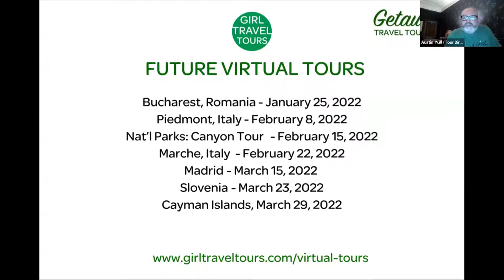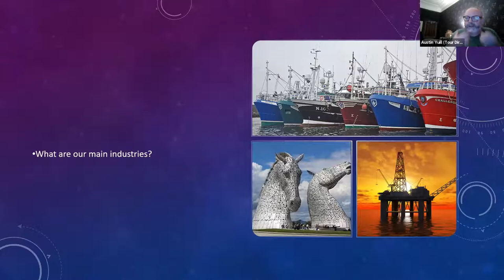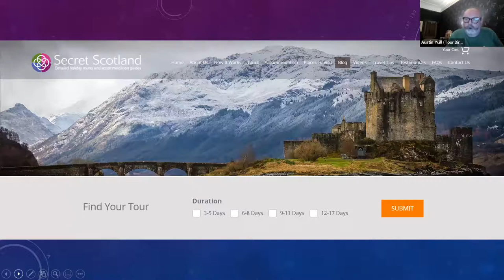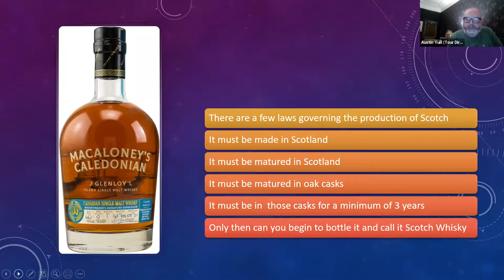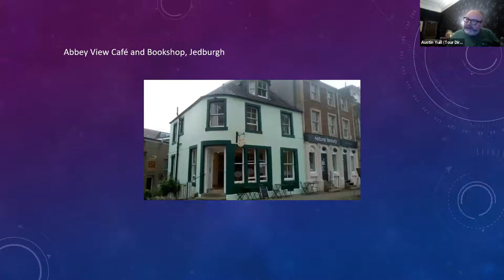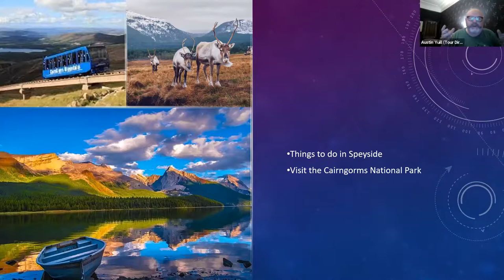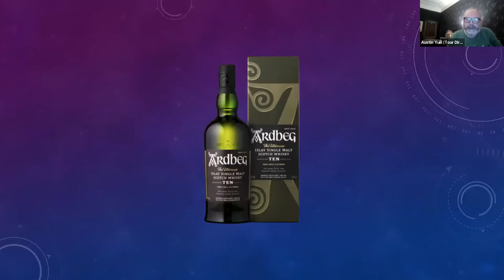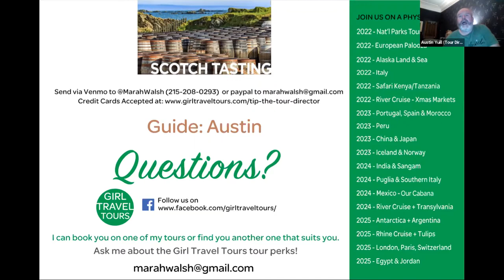Virtual Tour: A Tasting Tour - Scotch Whisky with Austin - Brought to you by Girl Travel Tours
Take a trip through the Highlands, Islands, and Lowlands of Scotland with a strong focus on the country's national drink: Scotch Whisky.

Learn about the 5 main regions where it's made: their characteristics, their quirks, their differences, and the amazing destinations you can find in between the many, many distilleries.

Scotland has over 130 different distilleries from Orkney in the North to Dumfries and Galloway in the South and the differences between them creates an amazing spectrum of colours, flavours and scents.

Join Austin as he leads you through the landscapes, the flora and the environments which inform this amazing drink, and the country and people who make it.

On the way he'll tell you when's best to come, where you should go, and what you shouldn't miss.

(There may be a wee dram or two on the way round. )